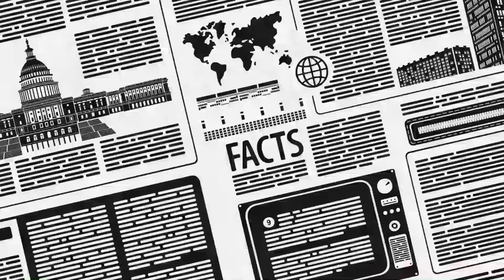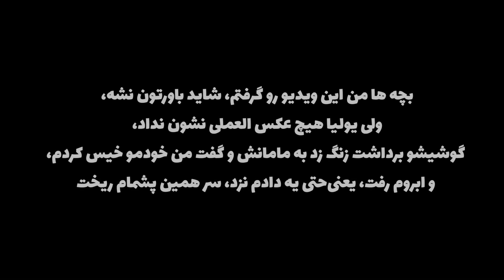Madgal Vs PutaK - RAPBATTLE 🔥 رپ بتل مدگل با پوتک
HUMANITY ❤️